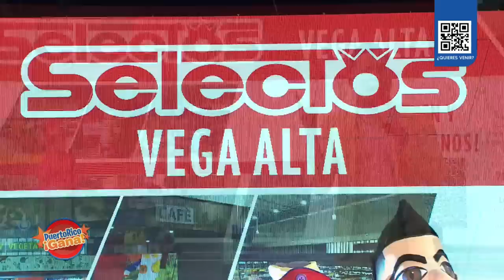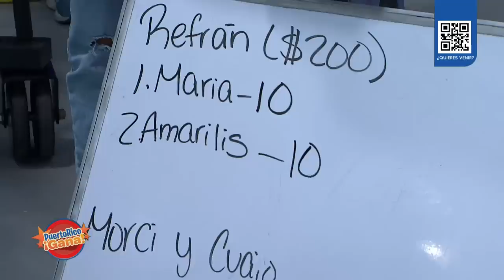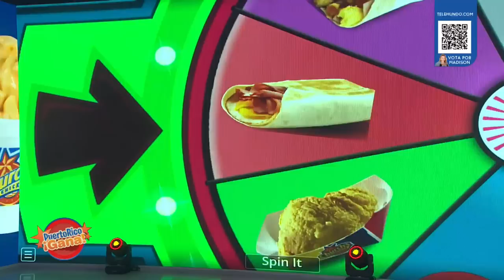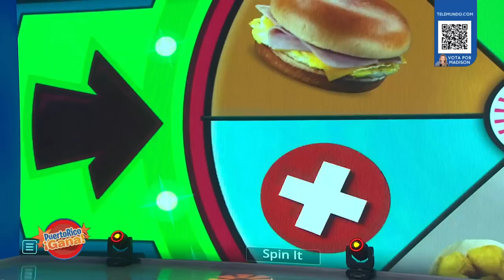PRG Abril 24, 2023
Puerto Rico Gana, un show de juegos y entretenimiento familiar producido por Telemania inc para Telemundo Puerto Rico animado por Alex DJ.